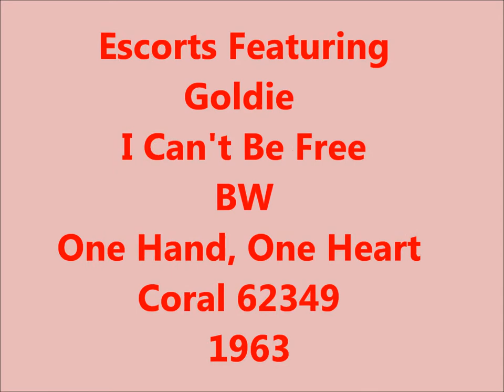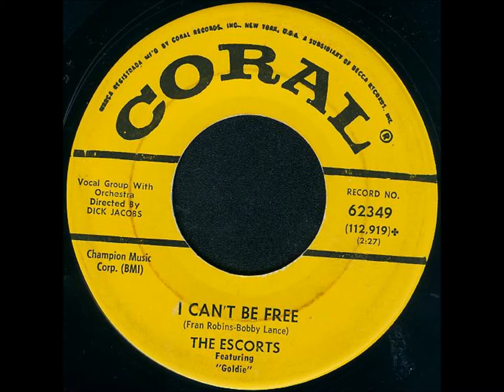Escorts Featuring Goldie ‎- I Can't Be Free / One Hand, One Heart - Coral 62349 - 1963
Goldie & The Escorts (10) (Brooklyn, New-York)
Personnel :
Genyo "Goldie" Zelkowitz (Lead)
Richard Berg
Richard Perry (Bass)
Richard Rosenberg

Discography :
1962 - Somewhere / Submarine Race Watching (Coral 62336)
1963 - One Hand, One Heart / I Can't Be Free (Coral 62336)